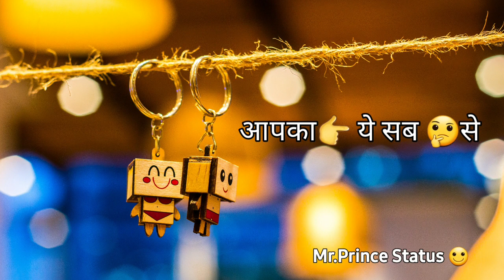Maa 👩‍🍼//heart 💔touching Story 💓//Mothers status// Emotional Status